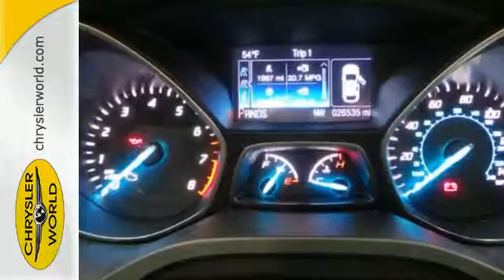Used 2013 Ford Escape Abrams Milwaukee, WI #34743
Year: 2013
Make: Ford
Model: Escape
Trim: Titanium
Engine: Cyl. 2.0L
Transmission: Automatic
Color: Ruby Red
Mileage: 26531
Stock #: 34743
VIN: 1FMCU9J95DUD62600
FRAM CARFAX 1 OWNER, LOW MILES, LEATHER, HEATED SEATS, NAV AND SATELLITE RADIO CAPABLE, SUNROOF, POWER DRIVER SEAT, DUAL TEMPERATURE CONTROL, STEERING WHEEL MOUNTED AUDIO AND CRUISE CONTROLS, KEYLESS ENTRY, AND AUDIO JACK INPUT FOR MOBILE DEVICES!!! Roomy yet easy-moving, its dependable Automatic transmission and its 2.0L engine have lots of personality. It has the following options: Wheel nut wrench & jack, Variable intermittent windshield wipers, Universal garage remote, Unique accents on instrument panel & door, Traction control, Tire pressure monitoring system (TPMS), SYNC voice-activated communications & entertainment system -inc: Bluetooth capability, USB port, 911 assist, vehicle health report, Sony AM/FM stereo w/HD Radio & CD/MP3 player -inc: aux audio input jack, auto volume control, and Smart occupant sensing airbags. You've done your research, so stop by Chrysler World at 2612 Hwy. EE, Abrams, WI 54101 today to take a test drive of this great vehicle!*Every vehicle is put through a certified inspection, checking more than 125 points to meet our high quality standards. So you have a total peace of mind that you're buying a sound vehicle. We also put this vehicle through a full detail/reconditioning. Call or email our Sales Department for additional information on this vehicle and also our extended service contracts.*